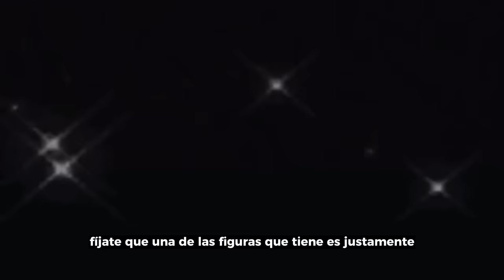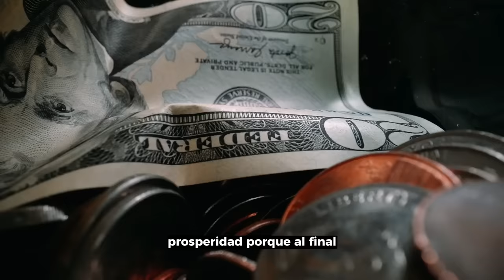En 3 Días Se Cumplen Tus Deseos De Dinero Y Abundancia (Anillo Pixiu)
¡Cambia tu escasez de dinero en solo 3 días! Descubre el mágico poder del Anillo Pixiu para atraer riqueza y abundancia a tu vida. ¡Sé testigo de tus deseos cumplidos ahora! Abraza la prosperidad con esta joya ancestral. ¡Activa la transformación en tu vida hoy mismo!

LIBROS, AUDIOS, HERRAMIENTAS, CURSOS ===)) INFÓRMATE AQUÍ (cliquea) ===))